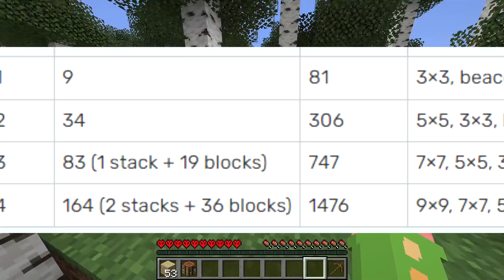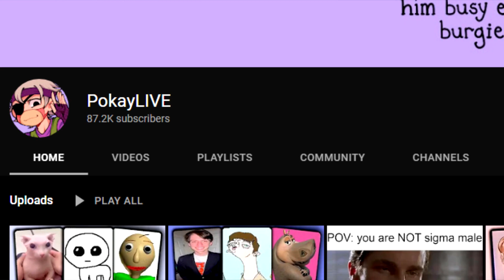NO MORE FUNNY. - Hardcore Minecraft #1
im just playing minecraft and talking man!